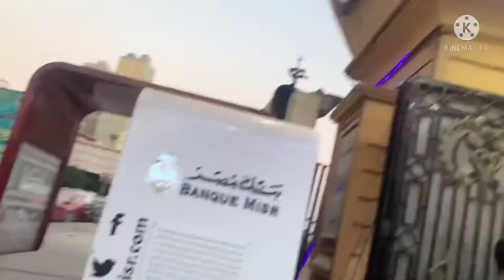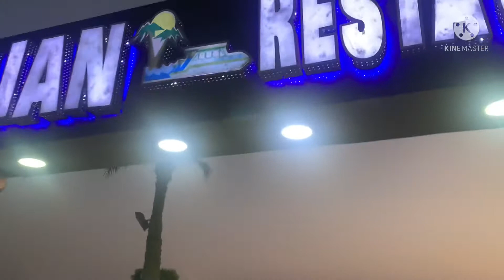Maadi Island Al Esawia Cairo Egypt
Cairo Egypt Al Asawia Island Maadi
Very beautiful relaxing place
Fresh Breath and Amazing